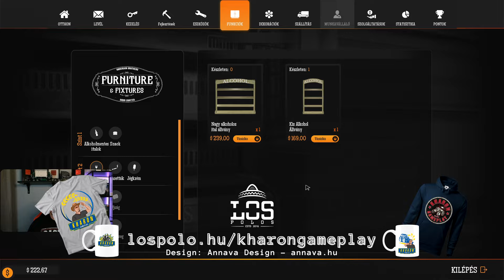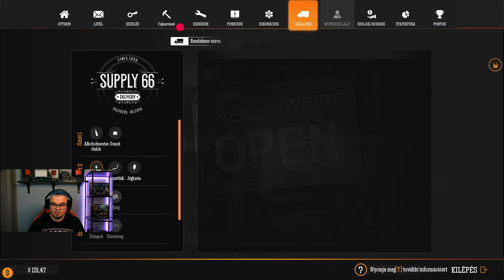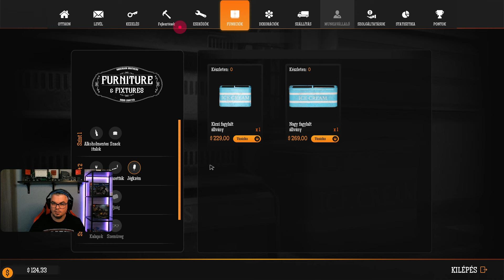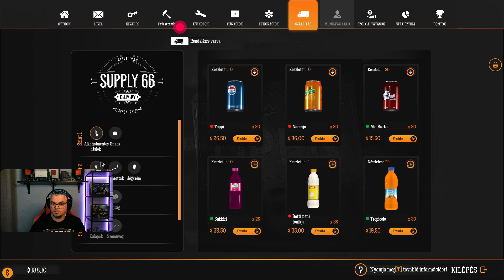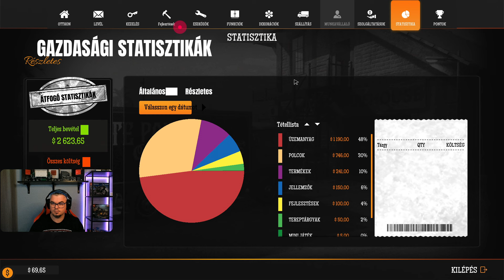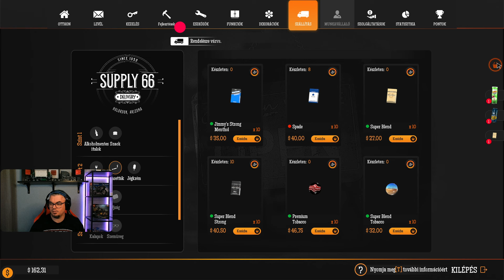Üresek a polcok! 💀 #03 | Gas Station Simulator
👕 Válassz a menő termékek közül!

Köszönöm, ha lájkolod a videót, hozzászólsz és fel is íratkozol! ❤️